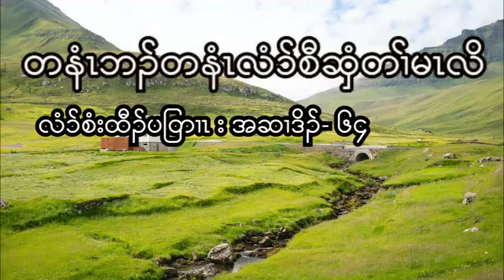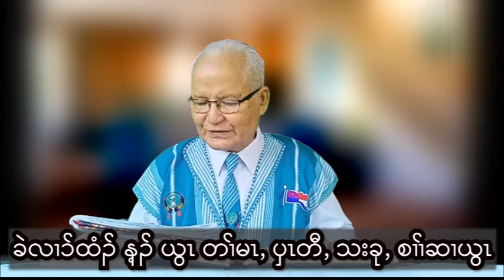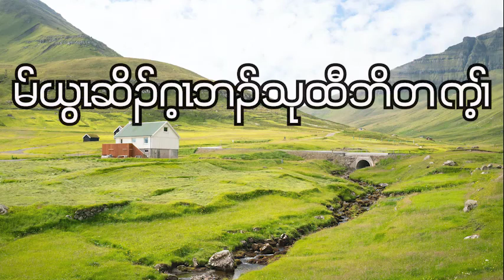Psalms : Chapter - 64 ( November - 3 - 2022 ) Daily Chapter Bible Study